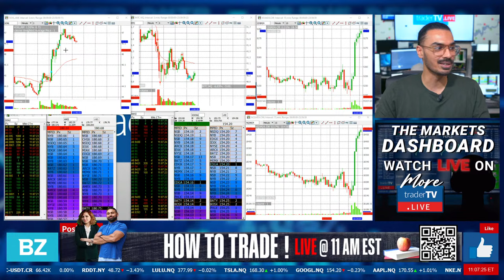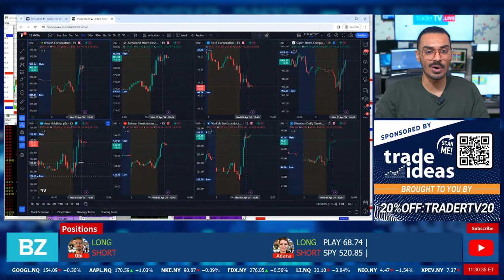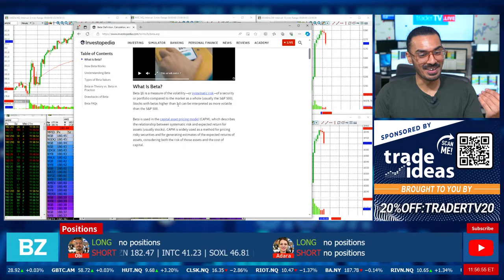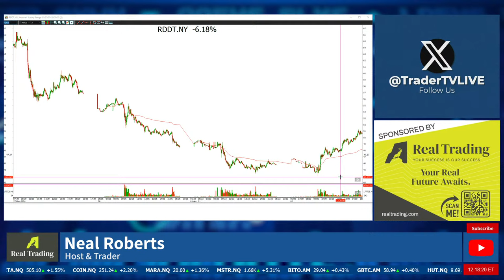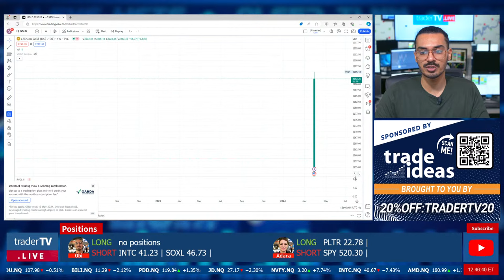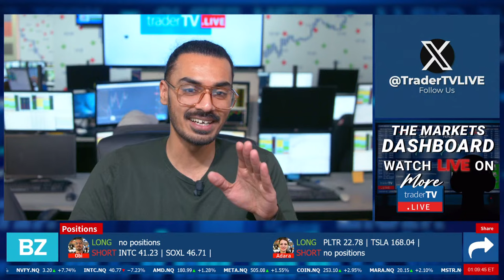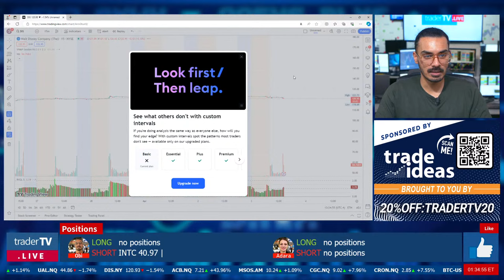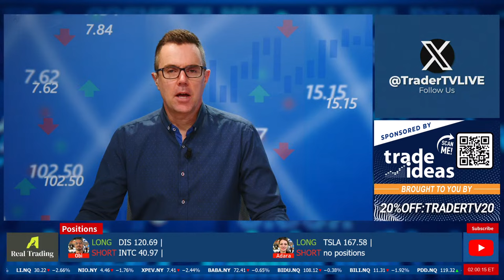How To Trade: Time of Day💥Part 3 Trading the Close ! April 3 LIVE